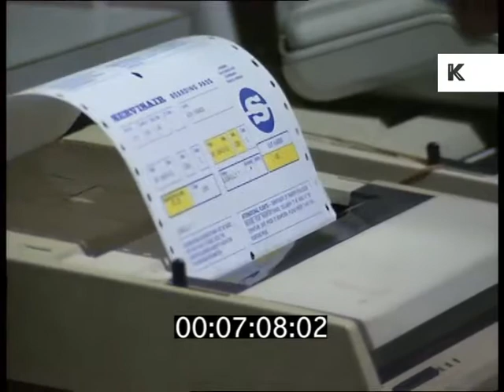1990s UK Airport Check in Desk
1990s UK Airport Check in Desk from the Kinolibrary Archive Film Collections. To order the clip clean and high res or to find out more Clip ref DW004571.

QUEUE AT AIR FRANCE CHECK IN
KEYBOARD BEING TYPED / TICKET COMING OUT / TAG BEING PUT ON BAG